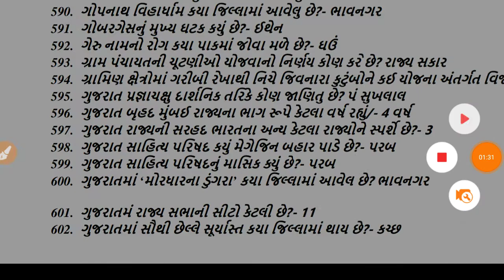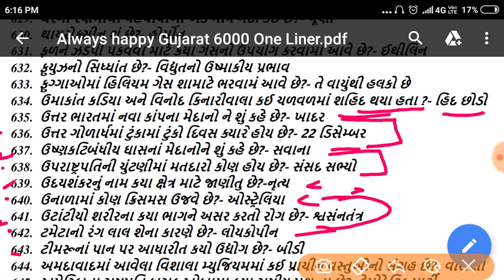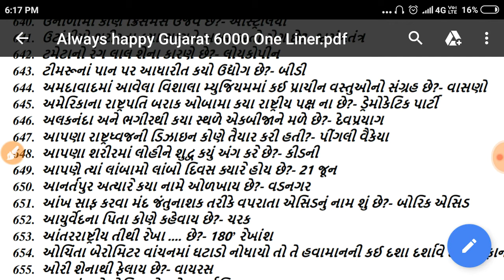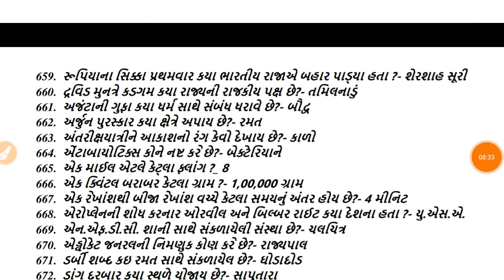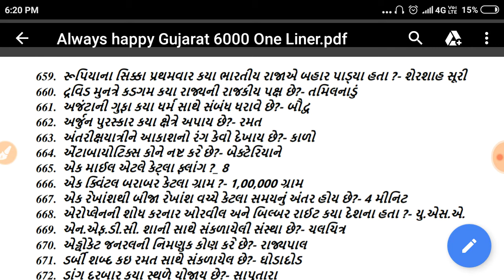Gk in gujarati|general knowledge most imp questions|talati|dyso|junior clerk|tet|tat|ojas|gujarat